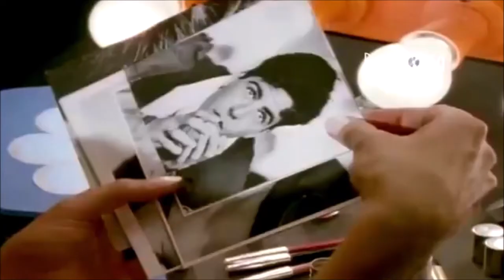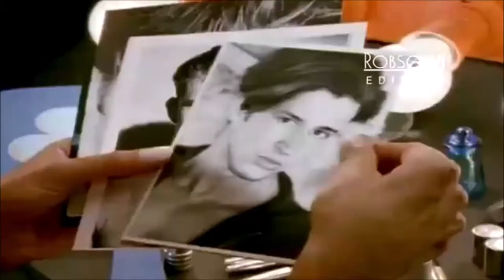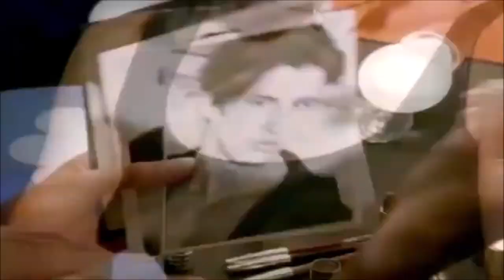Saturday Night (DJ Mhark Redrum Mix) Whigfield 🌕✨